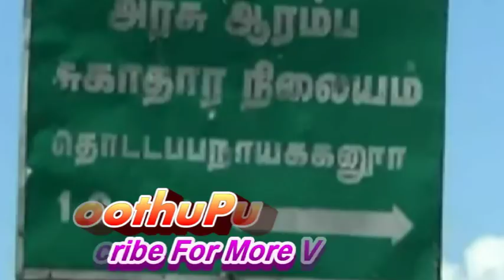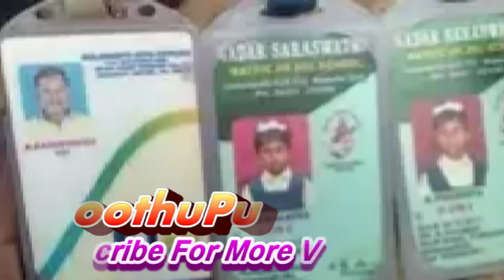மதுரை தொட்டப்பநாயக்கனூரில் டீக்கடை நடத்தி வந்த கருப்பையா செய்ததை பாருங்க | Madurai